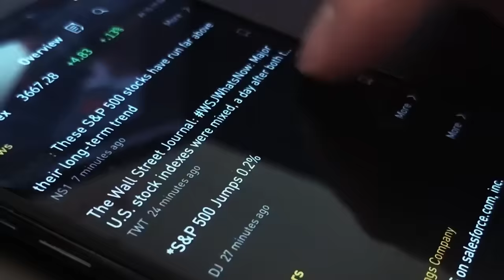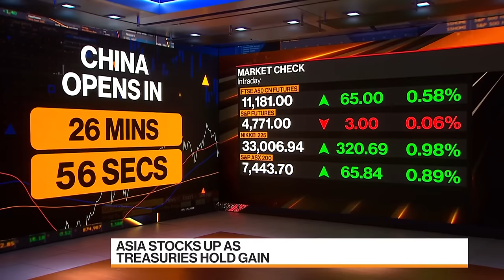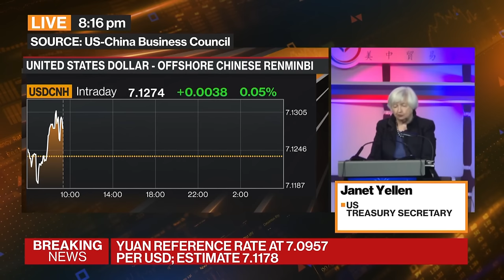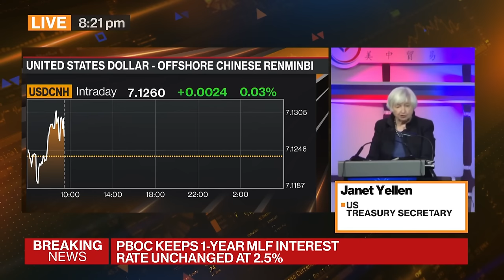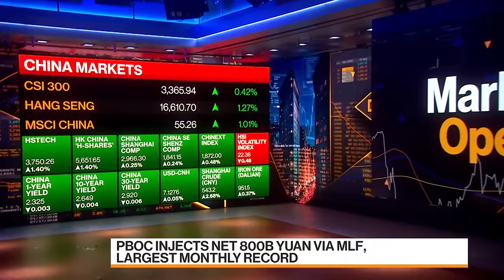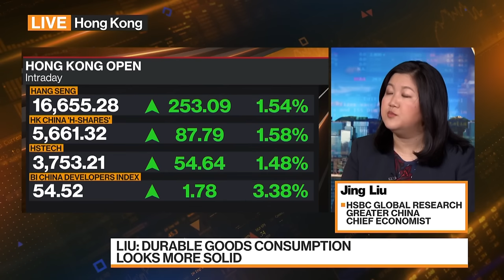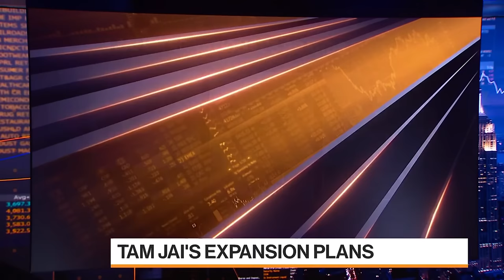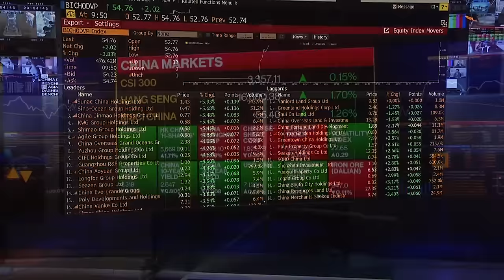Bloomberg Markets: China Open 12/15/2023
Bloomberg Markets: China Open" is the definitive guide to the markets in Hong Kong and on the mainland. Yvonne Man and Rishaad Salamat bring you the latest news and analysis to get you ready for the trading day. And powered by more than 27-hundred journalists and analysts in more than 120 countries, we get you the global stories that will impact the region's markets